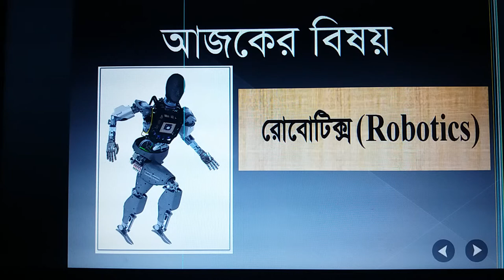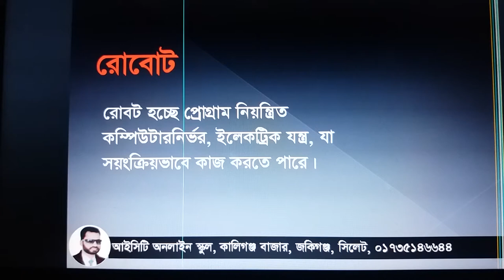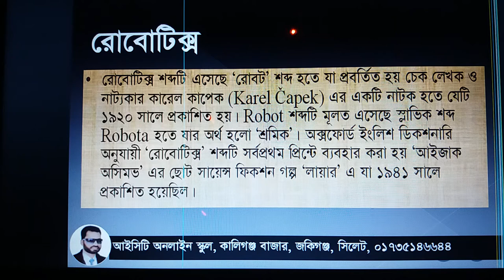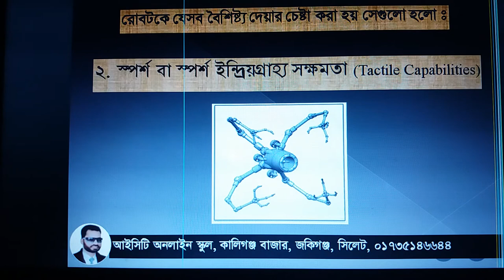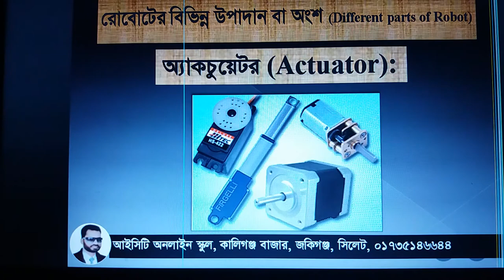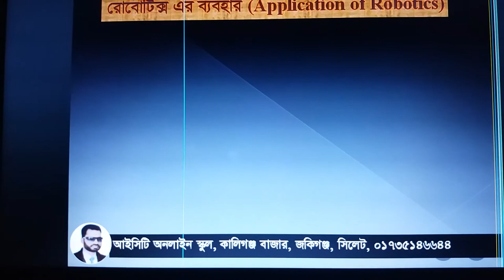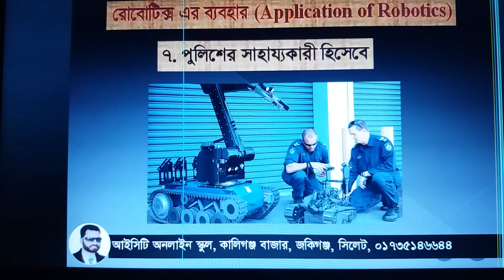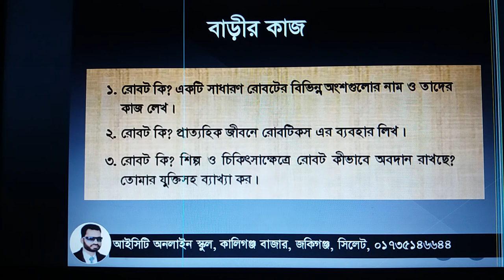HSC ICT | ১ম অধ্যায় ( পর্ব-৪) | রোবটিক্স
এইচ এস সি ও আলিম শ্রেণি#
 ১ম অধ্যায়#
রোবটিক্স